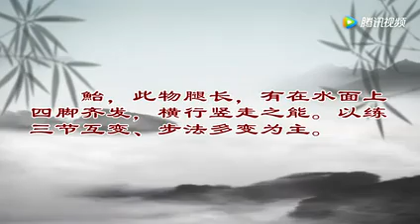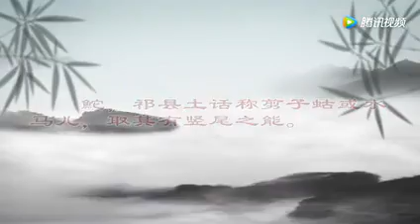戴氏心意拳: 七小形